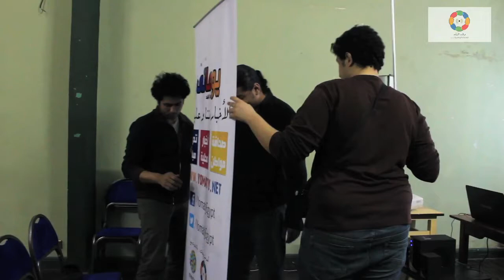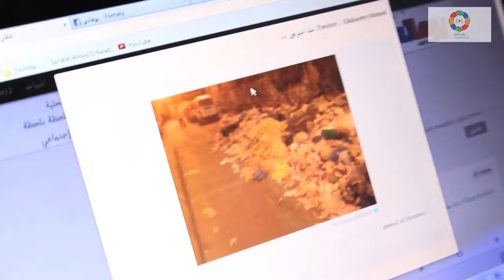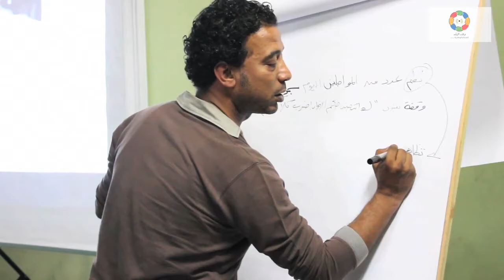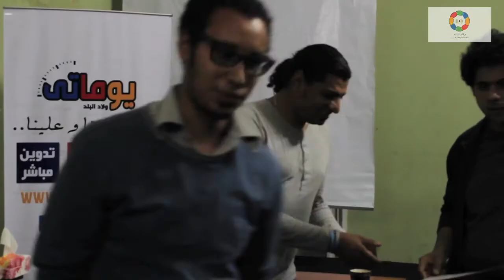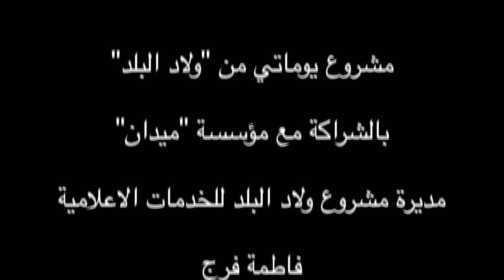Welad Elbalad powers citizen journalists across Egypt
With the launch of Welad Elbalad's citizen journalism live blog project in partnership with Meedan.org, we trained some 230 citizen journalists in Alexandria, Marsa Matruh, Mansoura, Assuit and Qena in April 2013 Watch more: ww.weladelbalad.com Watch More